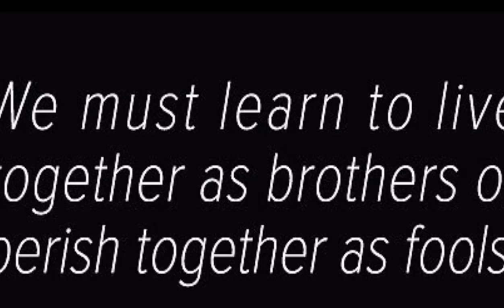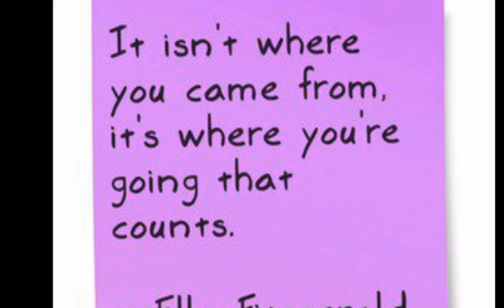Black History Month Day#8 ..Ella Fitzgerald🎙🎵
Ella Jane Fitzgerald was an American jazz singer often referred to as the First Lady of Song, Queen of Jazz and Lady Ella.